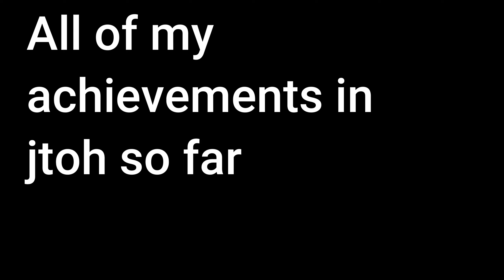Random Jtoh Stuff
in this video there is random clips, progress, and rage

jtoh my main and only game now lool